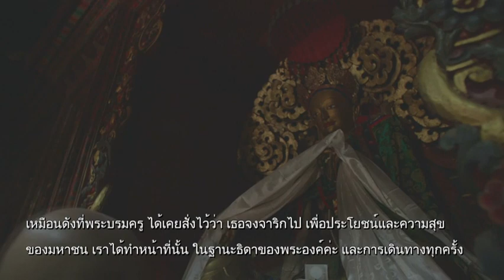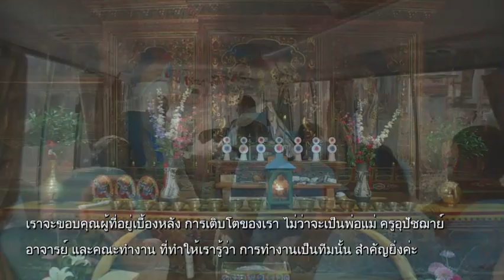การทำงาน สร้างทีม 20220403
ธรรมสวัสดี ประเทศภูฎาน